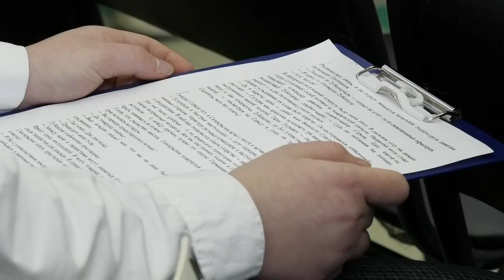Ученики 9-ых классов познакомились с романом-эпопеей "Весна на Одере"